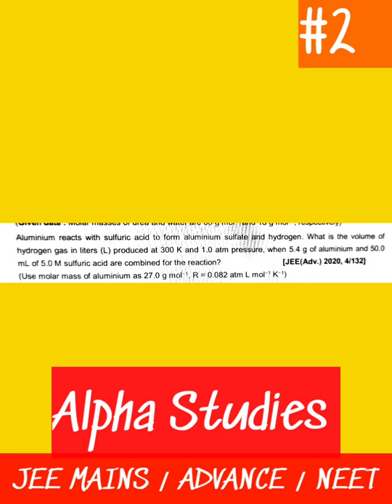#2 Chocolate Problem | JEE MAINS /ADVANCE /NEET @Alpha Studies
#3 Chocolate Problem
Chocolate problem is a series containing high level problems for your practice. Got inspiration for this from KOTA FACTORY.
These questions are for practice...
Try them and match your answers tomorrow. Hints and solutions will be uploaded.

BE YOUR BETTER YOU
Alpha Studies